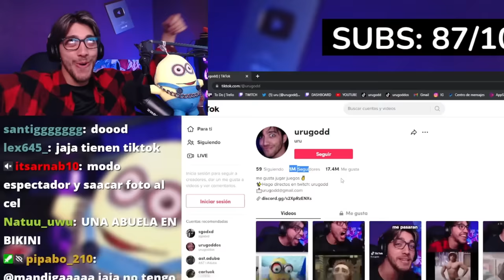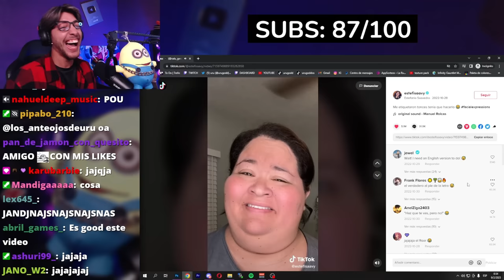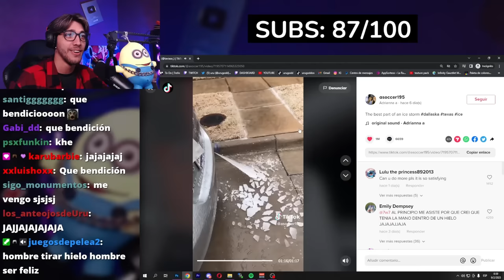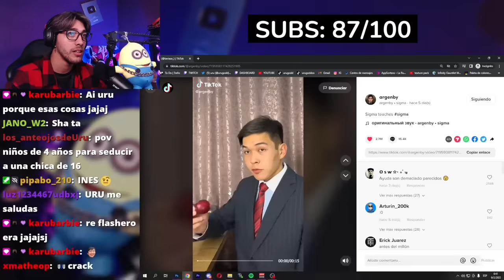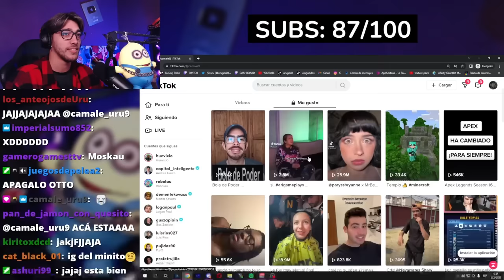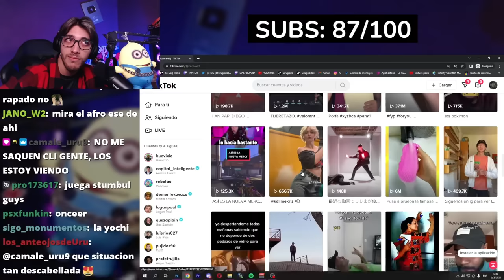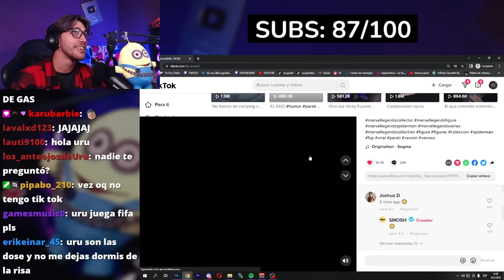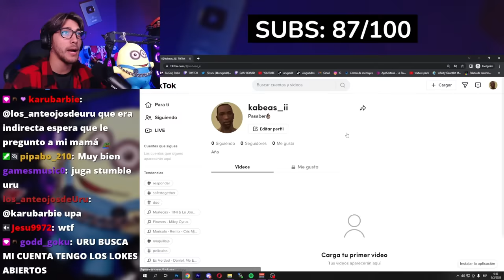viendo los likes de mis subs en tiktok😳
hoy vemos los likes de mis subs en tiktok